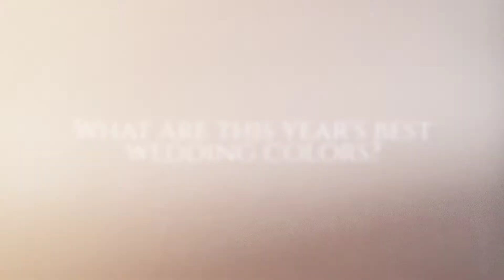Aris Affairs Photography shares seasonal color trends for your Prescott wedding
Let Aris Affairs Photography introduce you to 2019's trendiest seasonal wedding palettes. Whether you're planning your to hold your Prescott wedding indoors or out, these color palettes are designed to inspire you and make your wedding even more beautiful.

The best thing about this year's color trends is the room for creativity. With a variety of so many exciting choices you definitely won't run out of options. Aris Affairs Photography knows how important your special day is and how beautiful every bride is. Let us capture the beauty of your choices and turn your wedding photos into art.